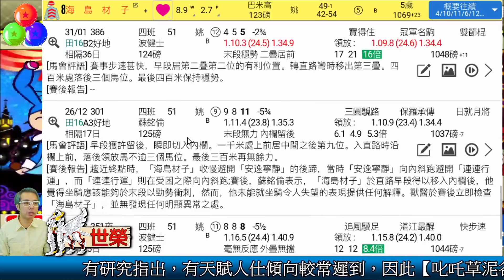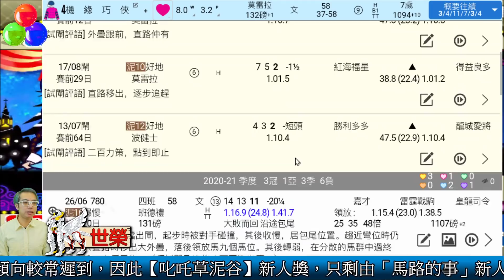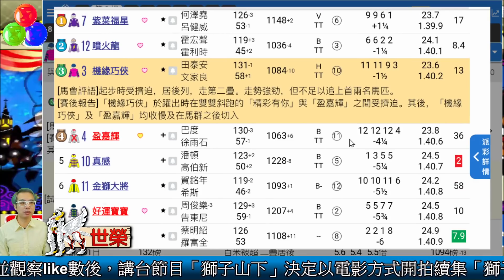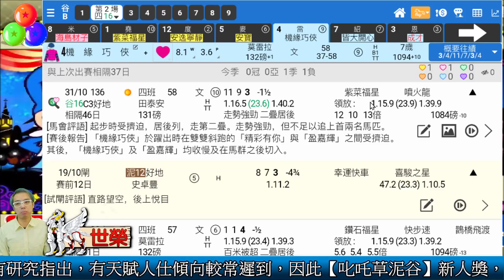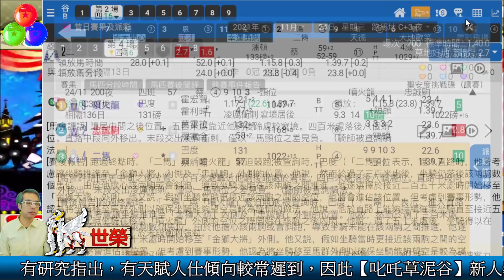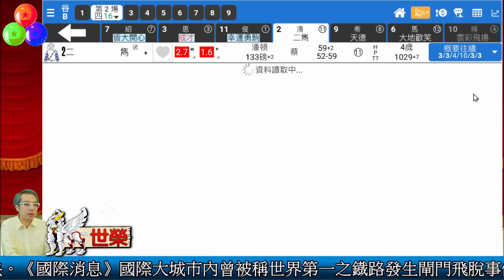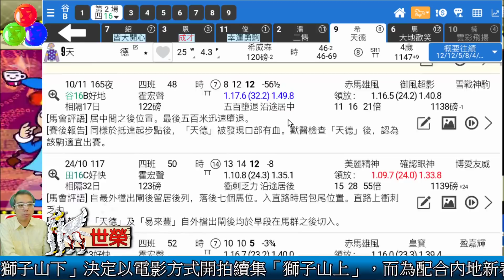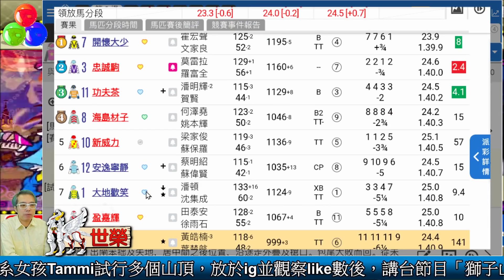🔔節目08🏇 世榮 賽馬│【馬迷早晨】(二)21.12.07│ ●二場早餐推介●HKJC 賽馬貼士